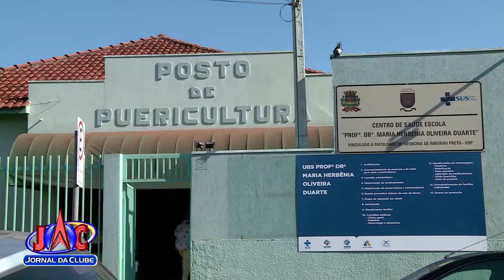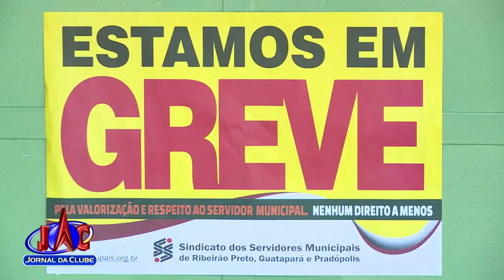Paralisação dos servidores continua prejudicando população - Jornal da Clube 2ª Edição (24/04/2019)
TJ deve avaliar a legalidade do movimento grevista de Ribeirão.